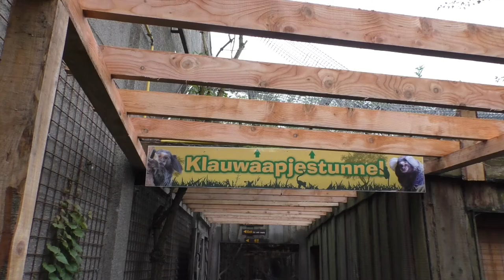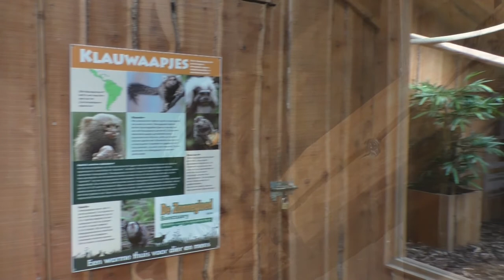De Zonnegloed, najaar 2021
Een bezoekje aan het a-typische Zonnegloed is steeds genieten. Zowel van het concept (sanctuary vs reguliere dierentuin) als van het park en haar bewoners zelf. We namen in het najaar van 2021 nogmaals een kijkje. Ditmaal was ook de reptielenzolder terug geopend voor de bezoekers.